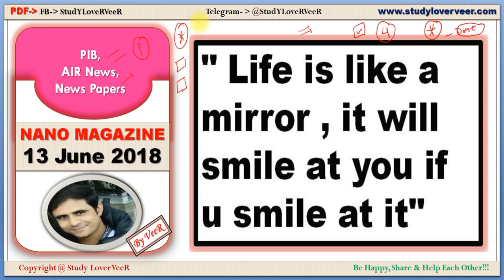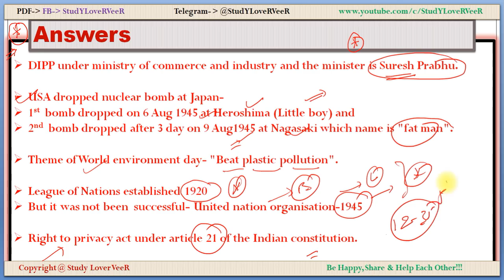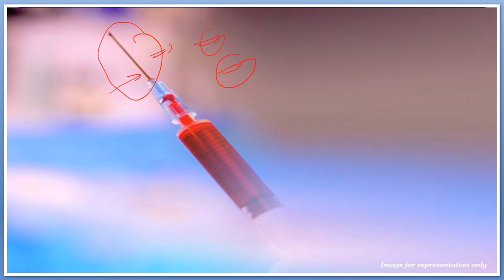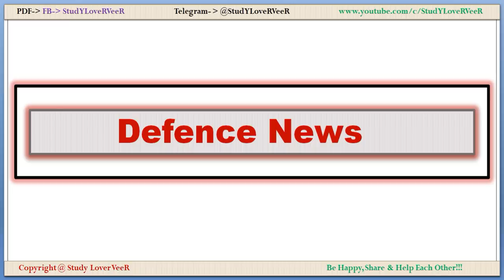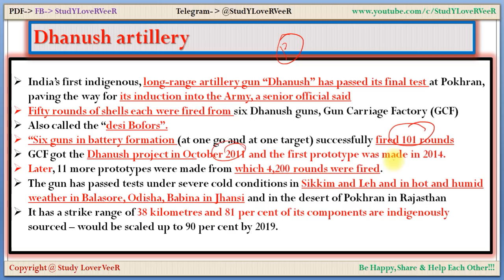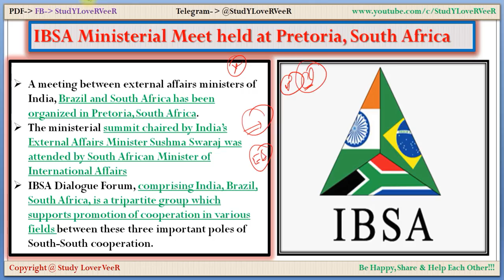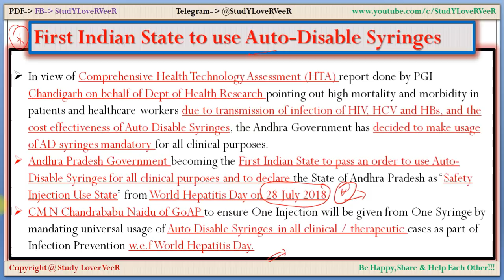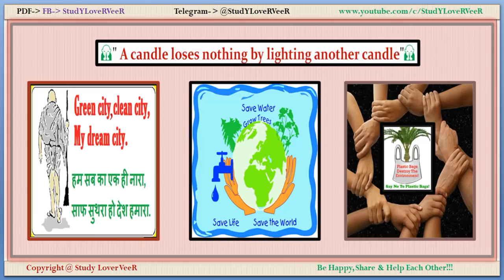13 June 2018 - Current Affairs - PIB, Indian Express,Yojana, News, IBSA,G7 - Nano Magazine- By VeeR